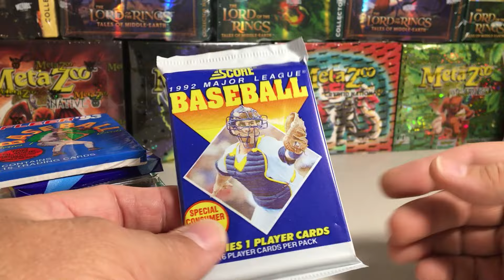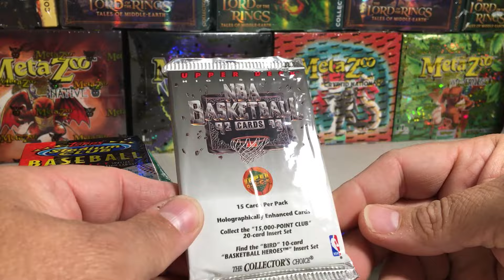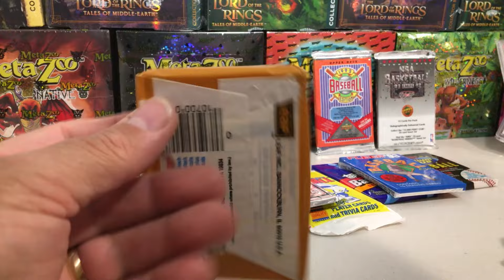Is There An Opportunity Developing With Junk Wax Era Sealed Sports Cards Packs? - Hobby Talk EP 167